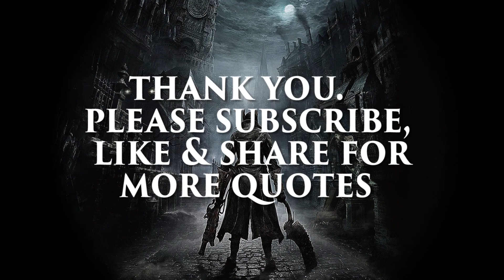Powerful Short Quotes About Life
Nation Quotes # Negative Thinking Quotes # New Year Quotes # Noise Quotes Nationality Quotes # Neglect Quotes Night Quotes Nonsense Quotes Nature Quotes # Neighbor Quotes Noble Quotes # Nutrition Quotes Obstacle Quotes # Opinion Quotes Optimism Quotes # Occupation Quotes Opportunity Quotes # Organizing Quotes Old Quotes Opposition Quotes Owe Quotes Pain Quotes # Passion Quotes Patience Quotes # Perception Quotes Persistence Quotes Plan Quotes Politeness Quotes Positive Thinking Quotes # Poverty Quotes Praise Quotes Pride Quotes Professionalism Quotes Prosperity Quotes Painting Quotes Past-Present-Future Quotes # Peace Quotes # Perfection Quotes Pessimism Quotes Pleasure Quotes Political Quotes # Possibility Quotes Power Quotes Prayer Quotes Problem Quotes Progress Quotes # Punish Quotes Parent Quotes # Path Quotes # People Quotes Perseverance Quotes Philosophy Quotes Poetry Quotes Poor Quotes Potential Quotes Practice Quotes Pretend Quotes Productivity Quotes Promise Quotes Purpose Quotes Quality Quotes # Quickness Quotes Queen Quotes Quiet Quotes # Question Quotes Quotation Quotes # Reaction Quotes Regret Quotes Religion Quotes # Republican Quotes Rest Quotes Revolution Quotes # Risk Quotes Reading Quotes Relationship Quotes Remedy Quotes Respect Quotes Retirement Quotes # Rich Quotes Romance Quotes # Reality Quotes # Relax Quotes Reputation Quotes # Response Quotes Revenge Quotes Right Quotes Rule Quotes Sacrifice Quotes Salvation Quotes Say Quotes Science Quotes Security Quotes Serve Quotes Shyness Quotes Sin Quotes Situation Quotes Smile Quotes # Solitude Quotes Sorrow Quotes # Speech Quotes Sports Quotes Strategy Quotes Study Quotes Success Quotes # Surprise Quotes Sadness Quotes # Satisfaction Quotes Scare Quotes Second Place Quotes Sense Of Humor Quotes # Service Quotes Silence Quotes Sincerity Quotes Skill Quotes Socialism Quotes Solution Quotes Soul Quotes # Spirit Quotes Stealing Quotes Strength Quotes Stupidity Quotes Suffer Quotes Surrender Quotes Safety Quotes Save Quotes Schedule Quotes Secret Quotes Separate Quotes Sharing Quotes Simplicity Quotes Sister Quotes # Smart Quotes Society Quotes Son Quotes # Sound Quotes Spiritual Quotes Story Quotes Stress Quotes # Success Quotes Suicide Quotes System Quotes Taking Chances Quotes Task Quotes # Tear Quotes Temper Quotes # Thankful Quotes Thoughts Quotes Tradition Quotes Trick Quotes Truth Quotes # Talent Quotes # Teach Quotes Technology Quotes Terrorism Quotes # Think Quotes Time Quotes Treat Quotes Trouble Quotes Try Quotes # Talk Quotes Teacher Quotes Television Quotes Thank You Quotes # Thoughtful Quotes # Toughness Quotes Trial Quotes Trust Quotes # Tyranny Quotes Uncertainty Quotes # Unhappiness Quotes Universe Quotes Understanding Quotes # Uniqueness Quotes University Quotes Undermine Quotes Unity Quotes # Up And Down Quotes V Valentine’s Day Quotes # Violence Quotes Vegetarian Quotes Vision Quotes # Victory Quotes # Voyage Quotes W Waiting Quotes Wealth Quotes # Willingness Quotes Wisdom Quotes # Wonder Quotes World Quotes War Quotes # Weather Quotes Win Quotes # Wish Quotes Word Quotes Worry Quotes Weakness Quotes Wife Quotes # Winter Quotes Women Quotes # Work Quotes Writing Quotes